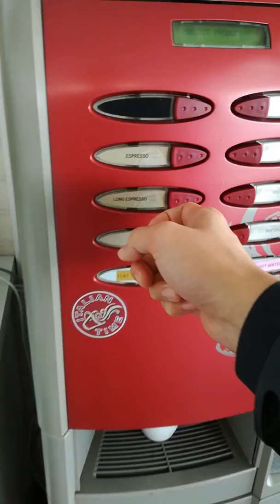オーストラリアのコーヒーマシン業務用はこんな感じ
オーストラリアのコーヒーマシン業務用でコーヒーを作ってみました。いわゆる自動コーヒーマシンだけど、日本と違ってエスプレッソ方式なので、ちょっと音も違いますね。しかもコーヒーメーカーの名前が「さえこ」になってます。